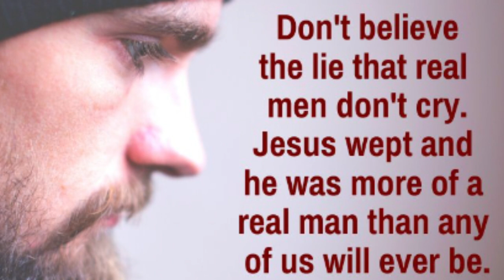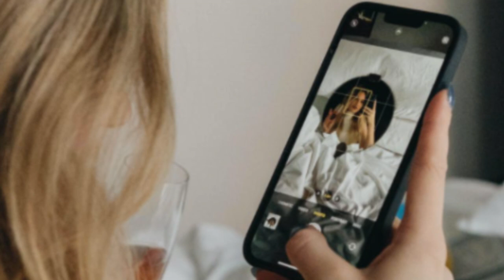IS SOCIAL MEDIA RUINING YOUR LIFE ? UNLOCK 7 Tips to Save Your Mental Health.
The first step to overcoming the anxiety and fear associated with beauty is to except. Except your body except your flaws and except who you are. Later in the tutorial I will list and discuss tips to overcome these unrealistic beauty standards.

IN THIS VIDEO: I am going to share with you 7 tips that will help you understand the truth about social media. From the dangers of online bullying to the way social media affects our mental health, we're going to discuss everything you need to know about social media. So sit back and get ready to learn the truth about social media! Social Media plays a massive role in the onset of the pressures that people worldwide face to fit in. When you look at yourself and compare your body or whole image to that of your favorite celebrity, it can be hard to stray away from the beauty standards placed on society.

TIMESTAMPS
0:00 – Introduction
1:50 – Uprising of Social Media
3:10 – Beauty Standards
5:20 – Celebrity Surgeries
6:35 – Effects of the Social Media on Men
7:40 – The Positive Body Movement
9:55 – My Experience As a Teenager
12:00 – Do Not Compare Yourself To Others
13:25 – 7 Great Tips
19:15 – What I do For Myself
20:20 – Conclusion – Beautiful Maui

CHECK SOME GREAT PRODUCT LINKS BELOW - I PERSONALLY RESEARCHED THE BEST PRODUCTS AND VALUE
An NRF2 anti-oxidant taken internally and externally so powerful it’s being studied for life-extension applications and how you can use it to take years off the appearance of your skin.
EXTERNAL - Gene Activation Skin Care - Your skin... it's the largest organ of the body... here is an intro to biohacking your skin!

JOIN THIS FB PAGE to view testimonials on NRF2 & NUTRIGENOMICS After joining let them know that you were referred by Maria Pillon and they will accept you faster.

ABOUT: In this video Maria from Aglaia Esthetics, will answers the burning question: The beauty standards of society are not only absurd, but also toxic. They are unattainable, overly sexualized, and unhealthy. The beauty image portrayed by the media and fashion industry is not even real. The flaws are covered with professional, make up, lighting, editing and filters. Does, spending your time, energy, and money to look a certain way makes no sense.